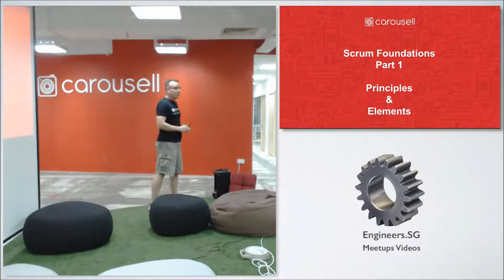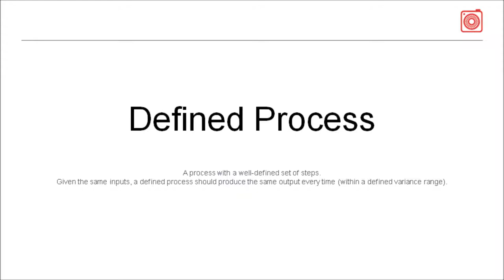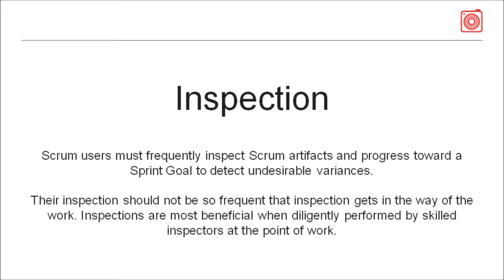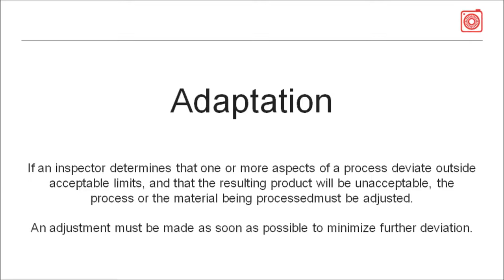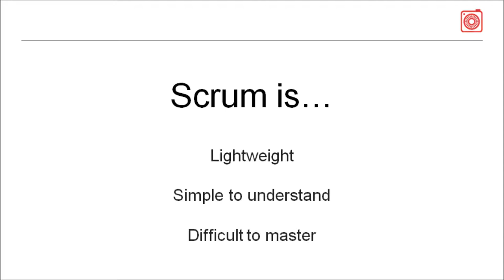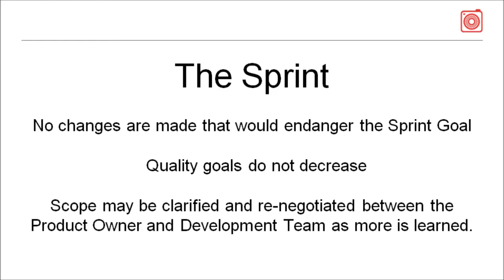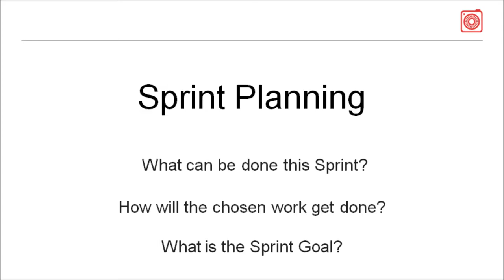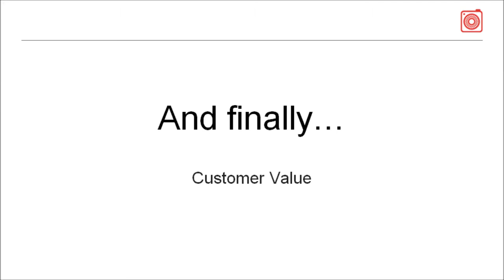Carousell Level-Up: Applying Scrum for Better Delivery - Carousell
Speaker: Jordan Dea-Mattson, VP of Engineering

For the first week’s talk, we’ll be giving an overview of Scrum and how it works, including the processes, practices and artifacts involved. We’ll show you how to do it properly while avoiding cargo cult engineering. You’ll also learn the reasons why there are certain “rituals” around Scrum practices (such as daily standups and sprint planning) and why they are important to build high-performing product and engineering teams.